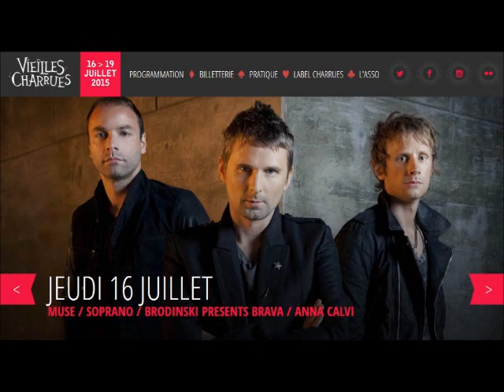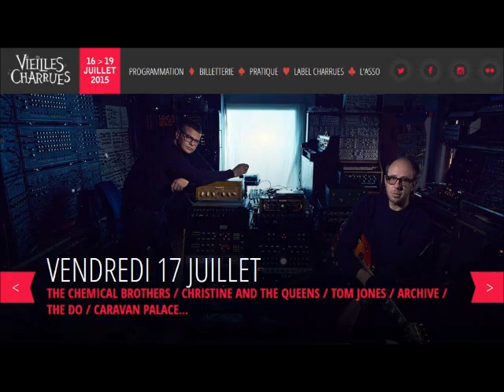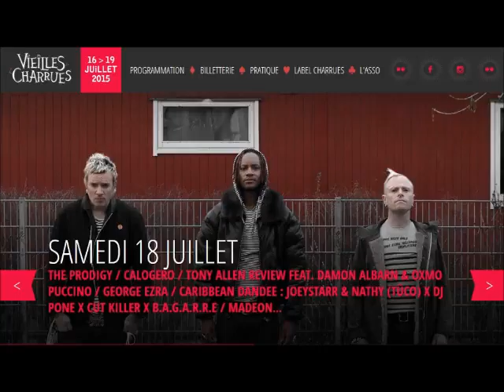Radio HAG' FM - Vieilles Charrues édition 2015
HAG' FM et Vieilles Charrues 2015, c'est reparti !

Le festival des Vieilles Charrues se déroulera du 16 au 19 juillet 2015. Comme l'année passée, HAG' FM vous offre des entrées pour assister aux concerts.
Écoutez Jérôme Tréhorel, directeur général de l'association Vieilles Charrues, au micro de Cécilia, pour HAG' FM.